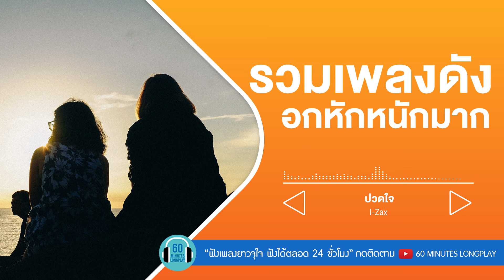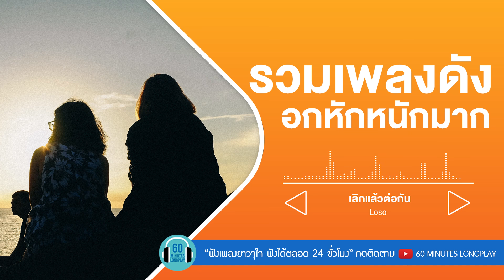รวมเพลงดัง อกหักหนักมาก l หมากเกมนี้,เรื่องขี้หมา,อากาศ,ดูโง่โง่ l [ป้าง นครินทร์,หนุ่ม กะลา, Loso]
00:00 หมากเกมนี้
03:26 ไหนว่าจะไม่หลอกกัน
08:34 อากาศ
13:07 ดูโง่โง่
17:23 เลิกรา
21:35 ไม่ตายหรอกเธอ
25:04 ปวดใจ
30:30 ปล่อยมือฉัน
34:59 รับได้ไหม
40:02 นักโทษประหาร
44:37 เรื่องขี้หมา
49:08 เกลียดความสงสาร
53:37 เลิกแล้วต่อกัน